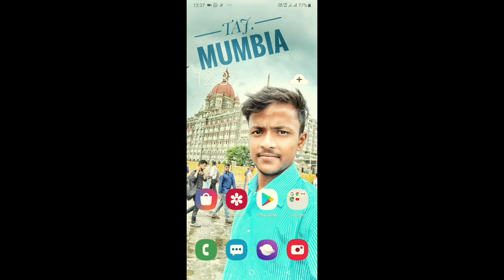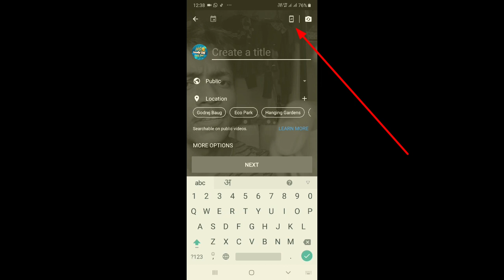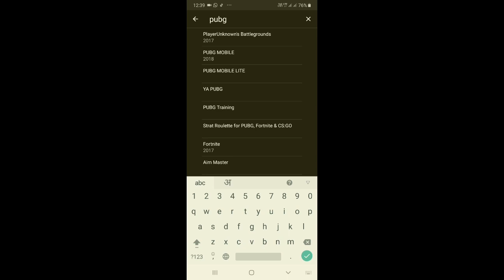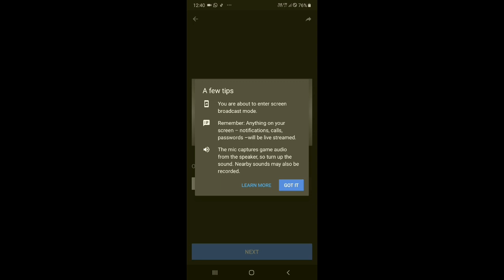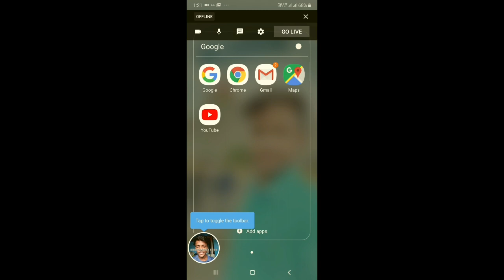Game ko live kare. pubg live kaise kare mobile se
hello friends is video me baat karne wala hu ki aap kio bhi game ko apne mobile se live streaming kaise kar sakte ho

video by:-powergood